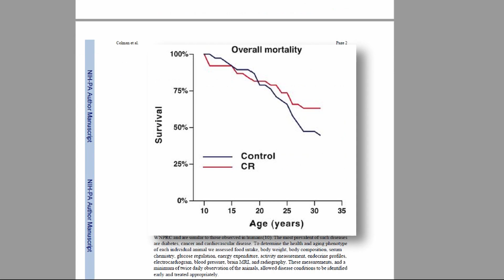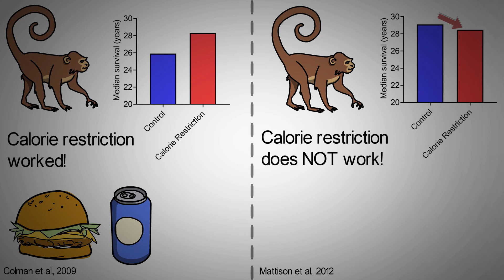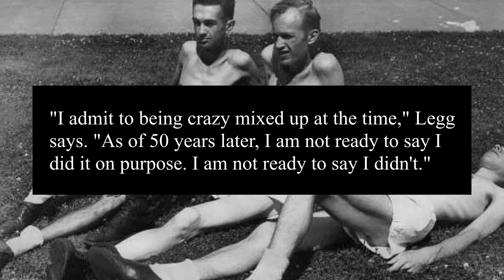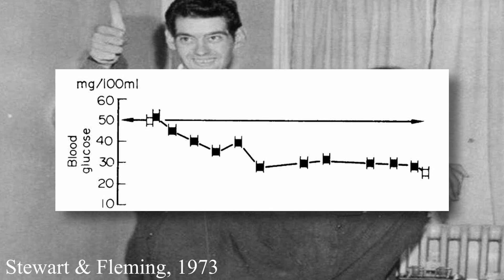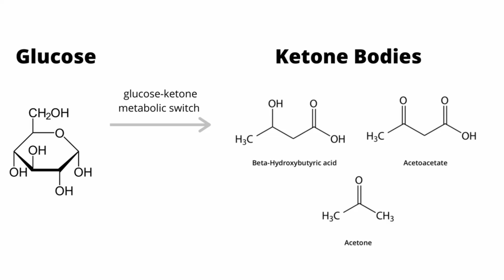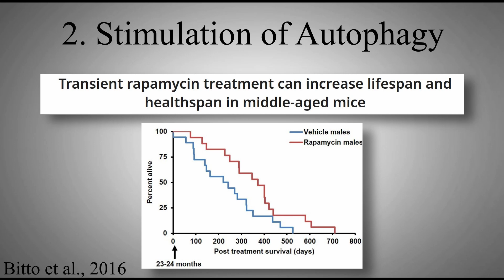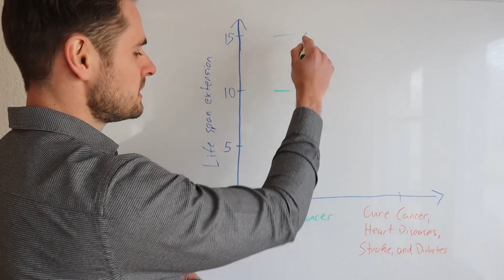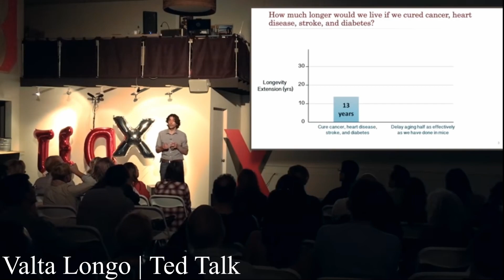The Longevity Paradox | Fasting vs. Eating Less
Calorie restriction extends the life span of many lab animals but is it suitable for humans?

Thanks to Birol Cabukusta for the music!

Lifespan by David Sinclair

- HGH supplementation in elderly man increases muscle mass and bone density and reduces fat